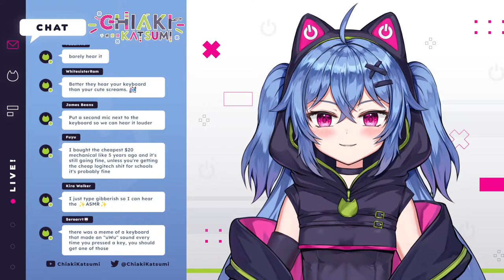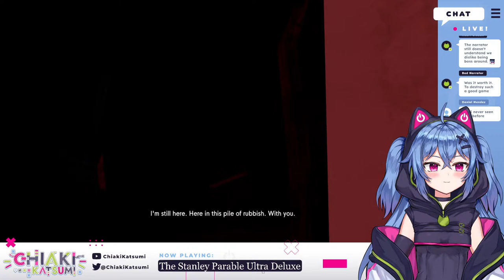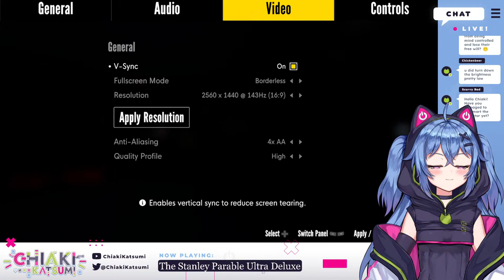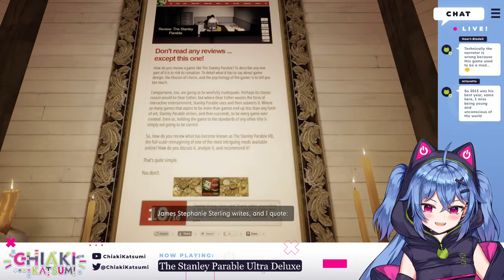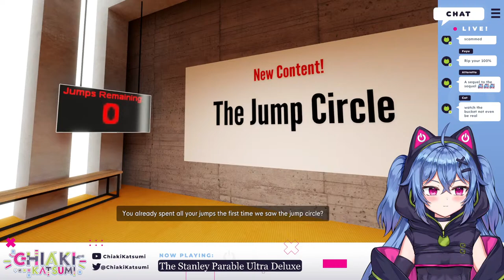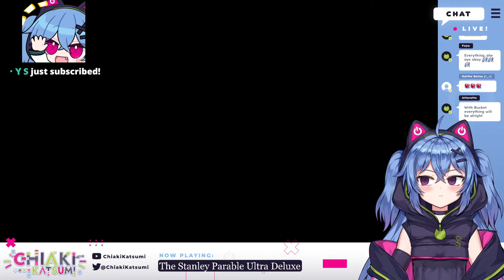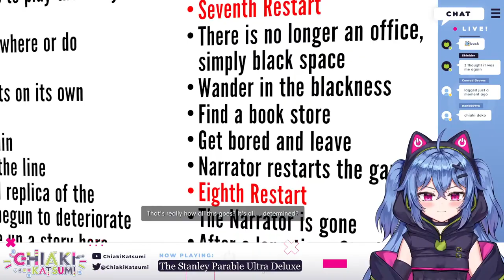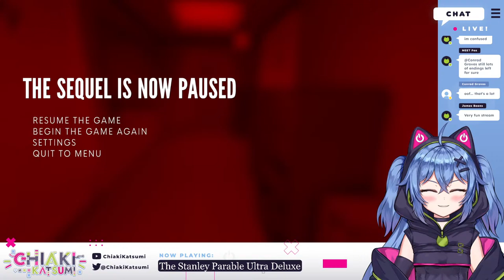This job is harsh..【The Stanley Parable Ultra Deluxe】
╞ ╡✧✦✧Credits✧✦✧╞ ╡
☆Art by shion_r4
╞ ╡✧✦✧Chiaki Katsumi✧✦✧╞ ╡
PixelLink’s Cat Hacker, Chiaki Katsumi checking in!
I'm the resident gaming cat hacker from the first-generation, PixelStart+
Let's have lots of fun together! (˶ˆᗜˆ˵)

╞ ╡✧✦✧Chat Rules✧✦✧╞ ╡
【1】Please be nice and respectful!
【2】No spoilers or back seating,  the latter is fine if I ask for help.
【3】Refrain from spam in the comment section or live chat.
【4】Do not mention others unless I mention them first.
【5】Banter is Ok, but please refrain from pushing a topic if I'm uncomfortable with it.